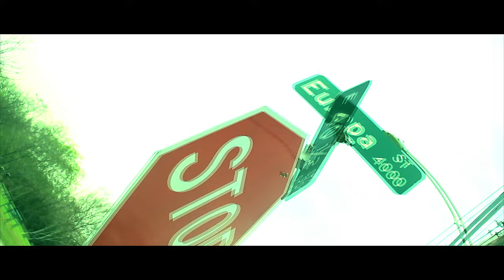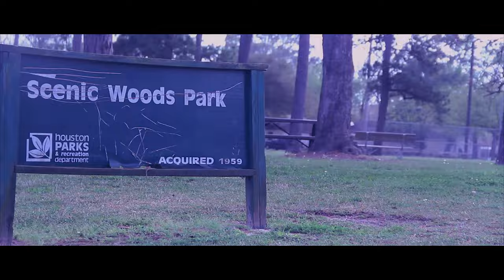Make A Way Feat. JB Hogg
RGP
I DO NOT OWN THE BEAT

Follow On IG : @bigswold @jbhogg
Follow On Twitter : @bigswold
Add On Snap: @justcallmeswold